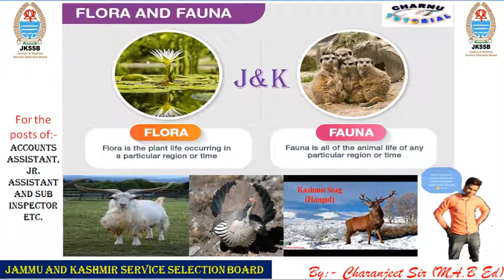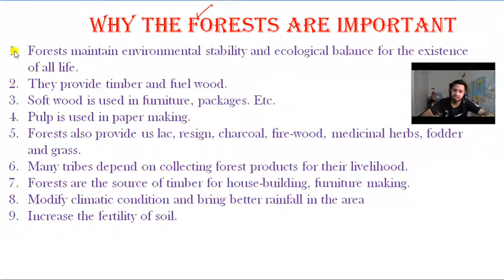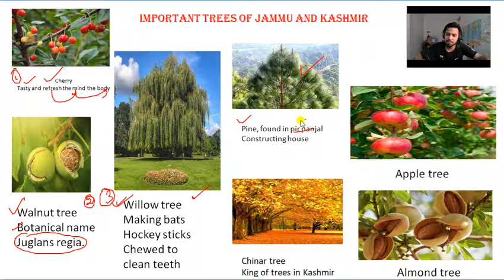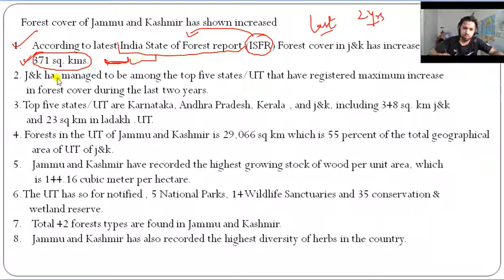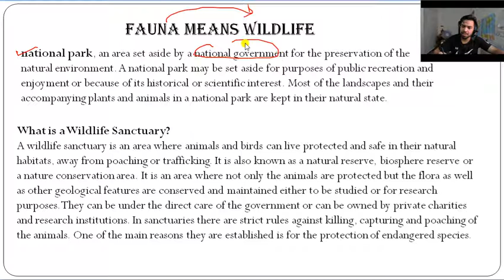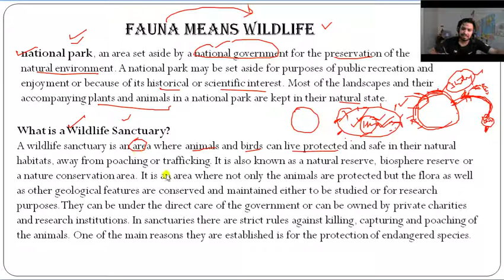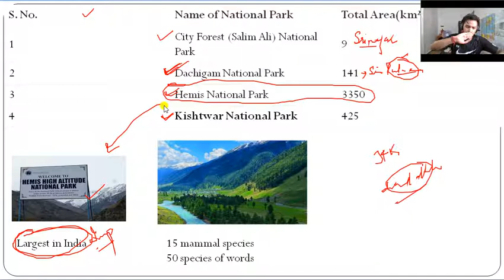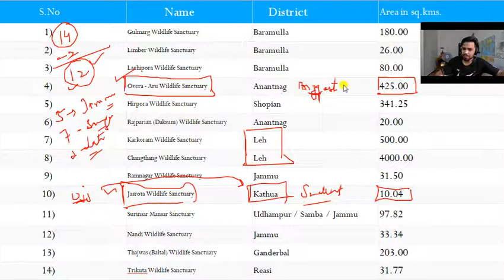Flora and Fauna of J&K // JKSSB // Accounts Assistant, Jr. Assistant, Sub Inspector Etc.